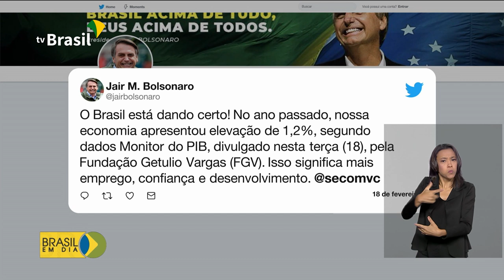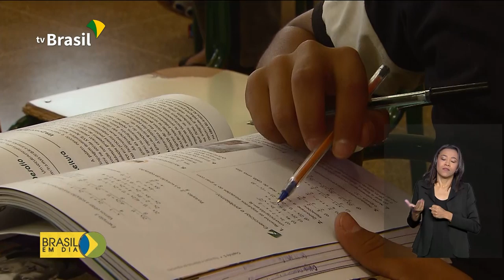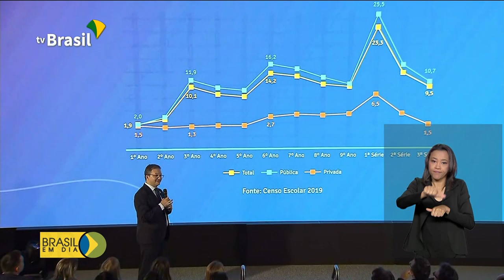Brasil em Dia - 19 de fevereiro de 2020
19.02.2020 - Governo lança programa pra aumentar a produtividade e pequenas e médias empresas; Ministério da Educação cria projeto para melhorar a alfabetização das crianças. Confira os destaques no Brasil em Dia.